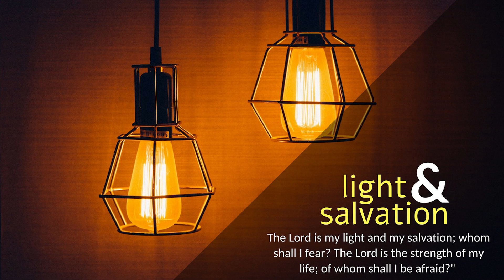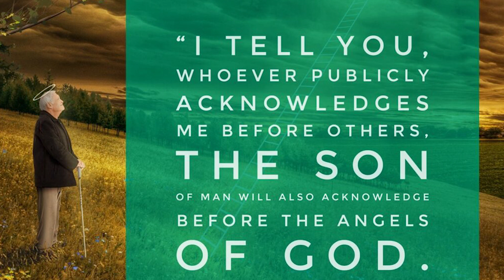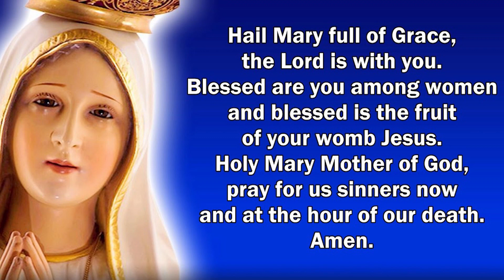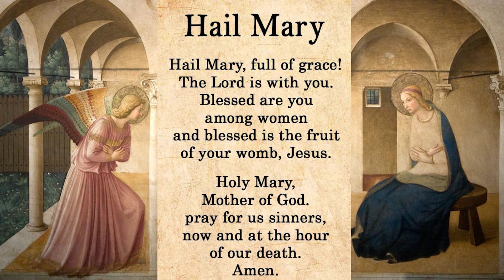CARMEL LIGHT I Spiritual Lessons from St. Teresa of Avila I October 15 I St Teresa of Avila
“The Holy Spirit will teach you in that very hour what you ought to say.”

At that time: Jesus said to his disciples, “And I tell you, everyone who acknowledges me before men, the Son of Man also will acknowledge before the angels of God, but the one who denies me before men will be denied before the angels of God. And everyone who speaks a word against the Son of Man will be forgiven, but the one who blasphemes against the Holy Spirit will not be forgiven. And when they bring you before the synagogues and the rulers and the authorities, do not be anxious about how you should defend yourself or what you should say, for the Holy Spirit will teach you in that very hour what you ought to say.”